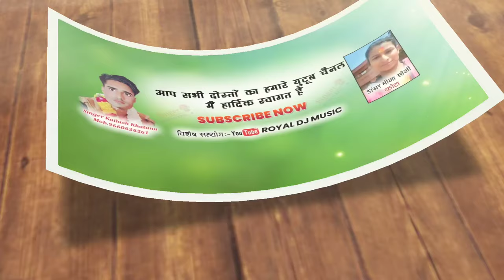Song(03)सचिन पायलेट~ छोटी सी उम्र म दिग्गज~स्वर कैलाश खटाणा||@SINGERKAILASHKHATANAHD Sachin Pilot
Song (03) सचिन पायलेट ~ छोटी सी उम्र म दिग्गज || सिंगर कैलाश खटाणा || Sachin Pilot Song 2021